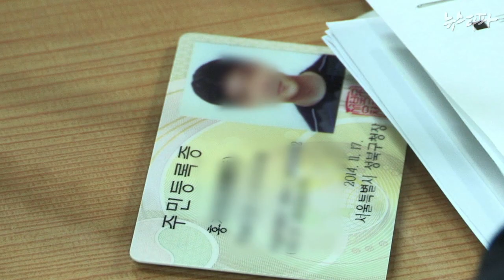뉴스타파 - 주민등록증 받는 날(2014.12.9)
한때 ‘보위사 직파 간첩’으로 불리며 세상을 떠들썩하게 만들었던 홍강철 씨. 1심 무죄 판결을 통해 국정원에 의한 간첩 조작 사실이 드러났지만 여전히 그는 대한민국의 일원으로서 인정받지 못하고 있었다. 무죄 선고가 있은지 석달이 지난 12월 9일, 홍 씨는 비로소  첫 주민등록증을 발급받을 수 있었다.